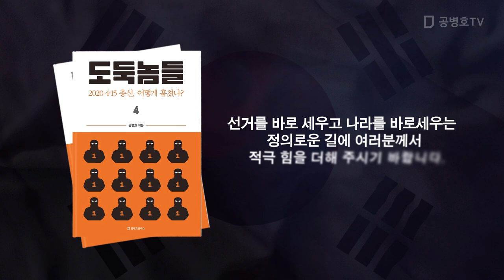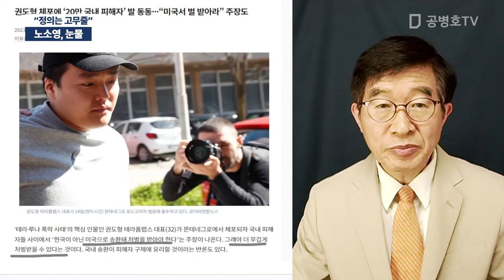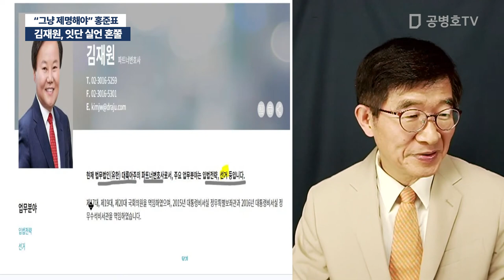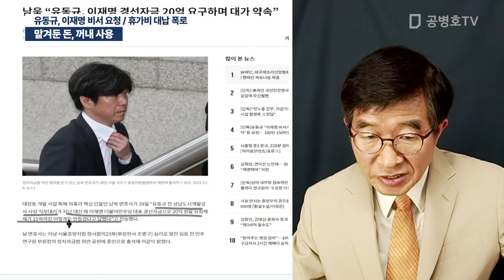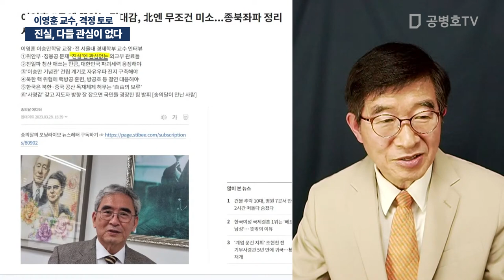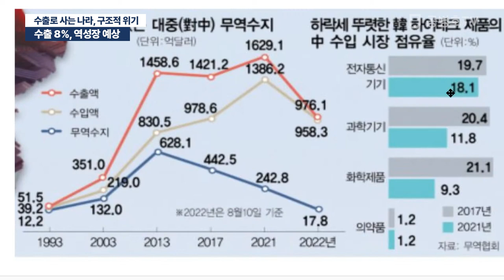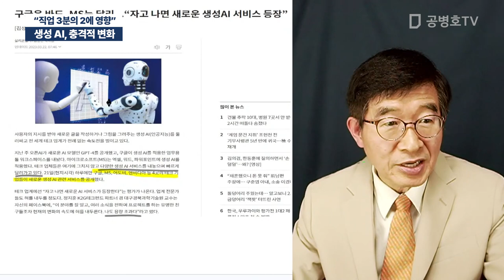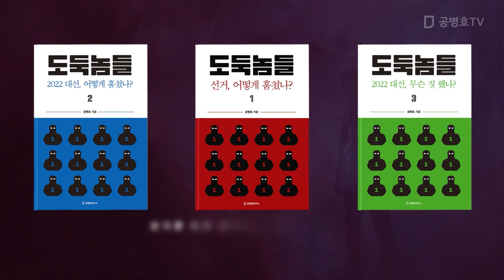생성 AI, 몰고온 충격 / 공병호 실방송 2023 / 03 / 29 [공병호TV]